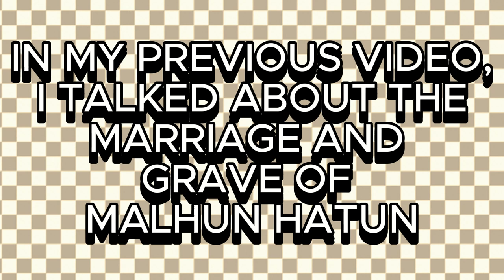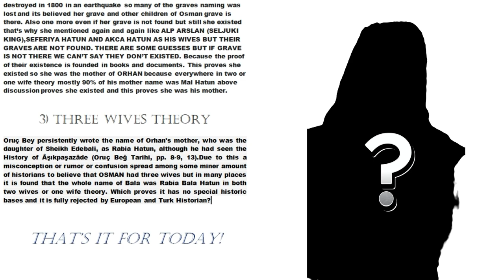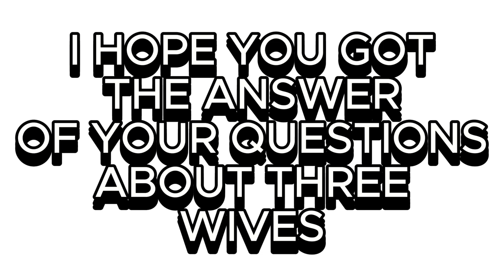BALHUN X ? AS OSMAN WIVES|| HISTORICALLY PROVED||SPOUSES OF OTTOMNA EMPIRE EP 4